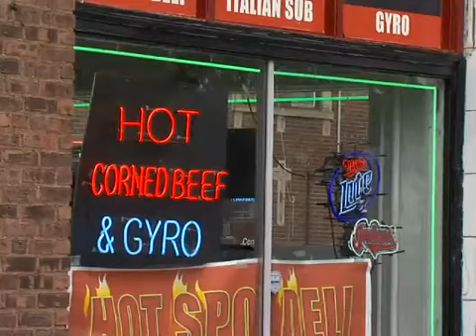McDonalds Lakewood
A soon to be built McDonalds has residents worried about increased traffic